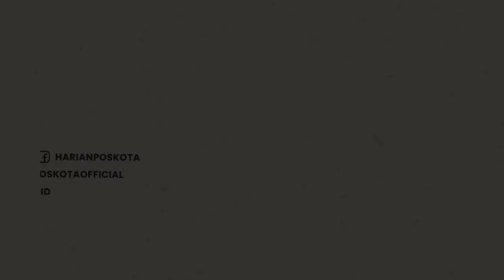PENGUNGSI AFGHANISTAN GELAR AKSI DAMAI DI AREA LAPANGAN IRTI MONAS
Berdasarkan Pantauan di Lapangan, massa aksi mulai berdatangan. Sejumlah peserta aksi terlihat membawa poster-poster bertuliskan "Resettle Afghanistan refugees from Indonesia", " We Want Justice," dan ada juga poster lainnya.

Aksi damai tersebut dilakukan pihaknya untuk menuntut kejelasan status penempatan para pengungsi ke negara ketiga setelah sekian lama berada di pengungsian.